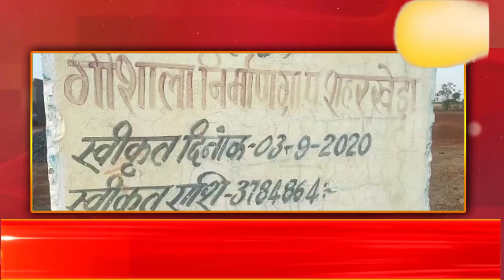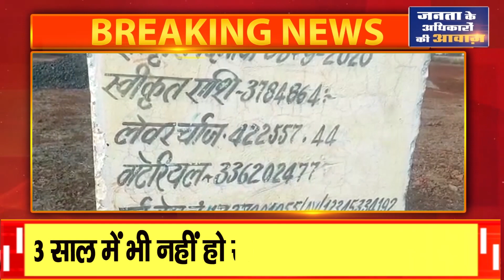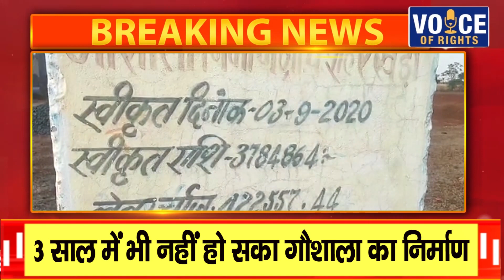लटेरी - गौशालाओं के निर्माण में लापरवाही